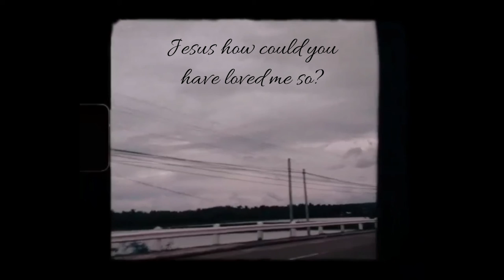JESUS LOVES ME AND YOU SO MUCH 🥲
guitar cover - Jesus how could you love me so

But God commandeth his love toward us, in that while we were yet sinners, Christ died for us.

fb: sharon rose medel belotindos